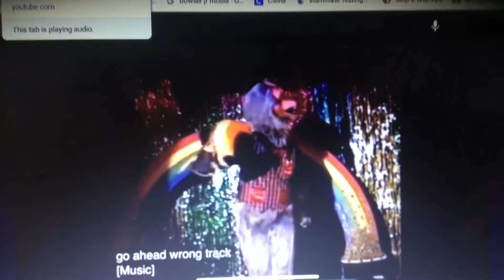MGM The Lion Roars (NickmanVEVO Crossover)